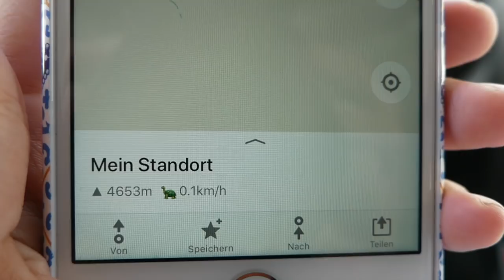PAMIR HIGHWAY - TADSCHIKISTAN - mit dem Wohnmobil - Let's get otter here - Episode 8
Die höchste Fernstraße der Welt mit dem Campervan erkunden - den berüchtigten Pamir Highway in Tadschikistan. Das haben wir gemacht und zeigen es euch in dieser Episode. Auch das Wakhan Valley an der Grenze zu Afghanistan lassen wir dabei nicht aus. Wirklich ein Erlebnis! Viel Spaß beim Anschauen!

Tina & Dirk